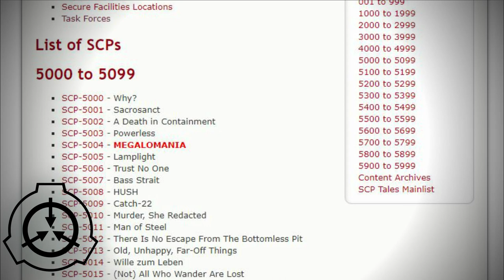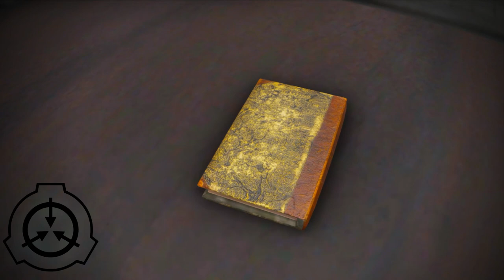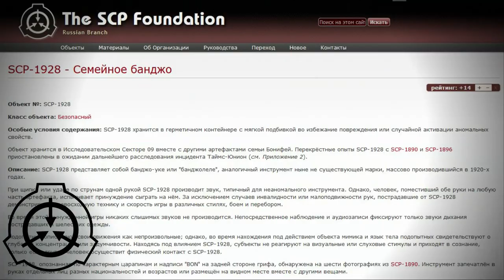Объекты семьи Бонифей (SCP-1890, SCP-1896, SCP-1928)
В SCP иногда встречаются связанные одной историей группы объектов. Три объекта SCP-1890, SCP-1896, SCP-1928 рассказывают историю семьи Бонифей.